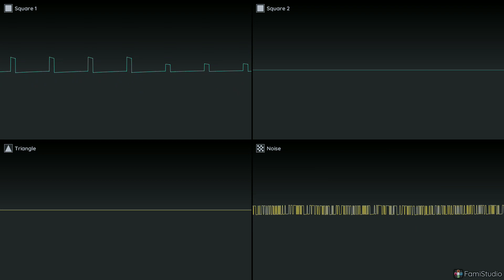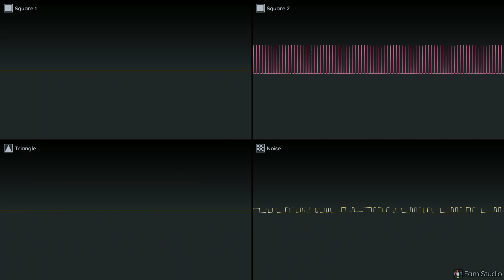Ultra Mali the 3rd 9 - Mechanical Tower (Oscilloscope view)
here's another track from ultra mali the 3rd 9, sorry for taking a while to uploading this track, was busy with stuff